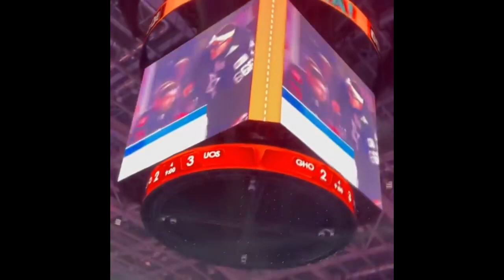MORGENSHTERN НА VTB ARENA (30 МАЯ 2021)